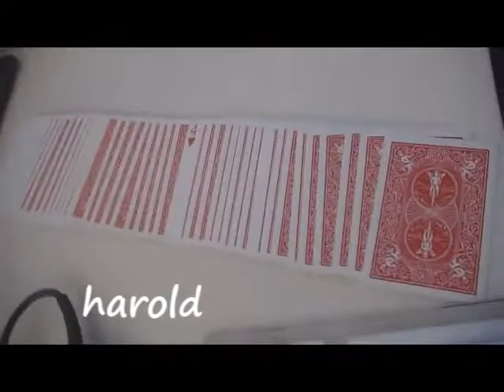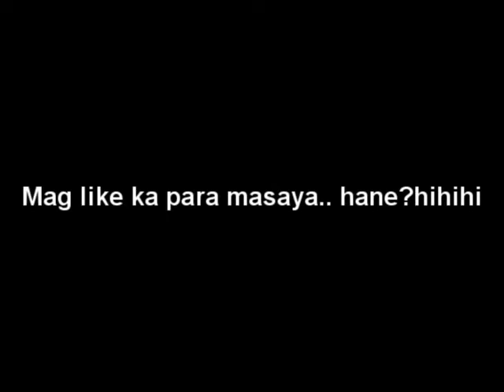Aquaventure Street Magic